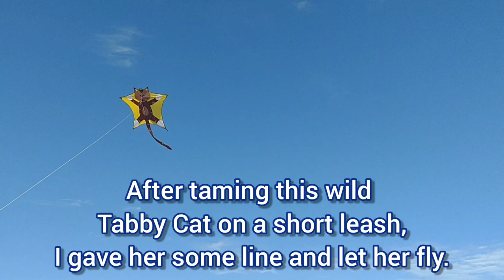The Penta Cat Redemption Fly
This is my 2nd attempt to fly the the Premier Penta Tabby Cat Kite and this time both the winds and my health were much better. This turned out to be a quite lively and a fun little Flyer.